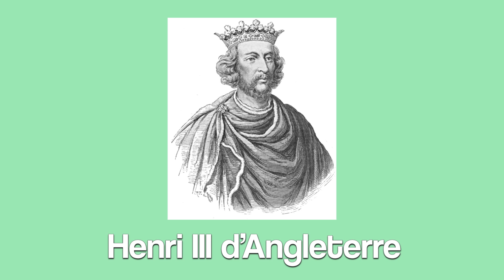PAYS DE GALLES - DRAMA #5